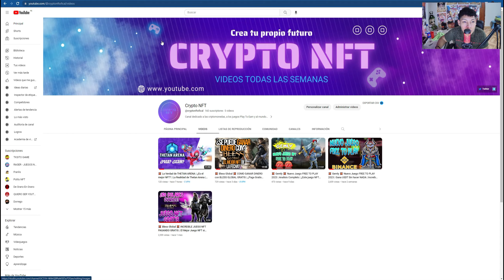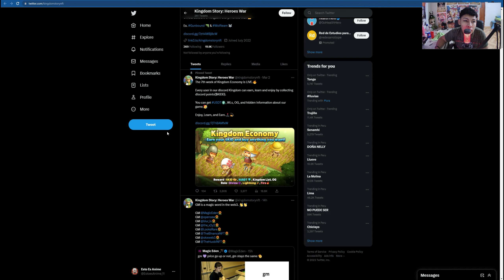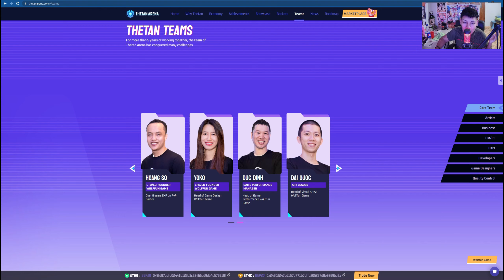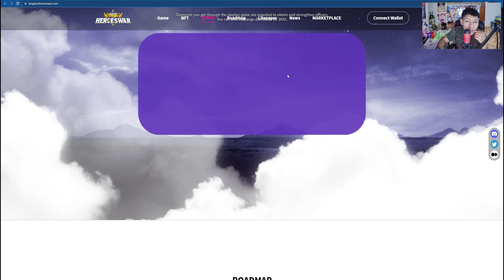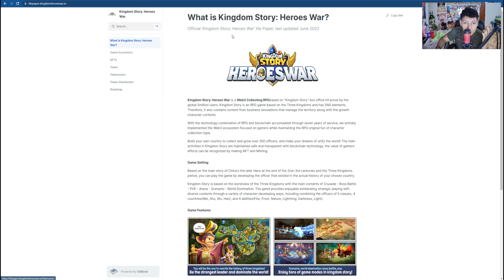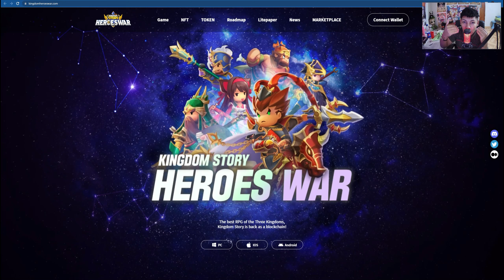💥 La Verdad de KINGDOM STORY HEROES WAR | Nuevo Juego NFT 2023 | ¿Nuevo Nft sin INVERSION del 2023?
Bueno amigos! En este video me quise enfocar en un Juego "NFT" que no me gusto para nada, y pues quise compartirles mi opinion! Espero les guste.